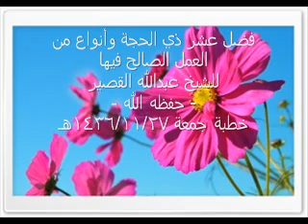فضل عشر ذي الحجة وأنواع من العمل الصالح فيها للشيخ عبدالله القصير - حفظه الله -